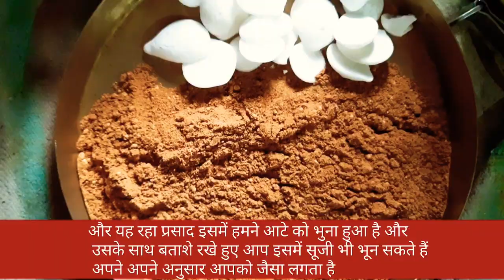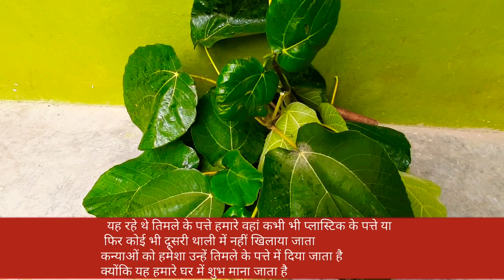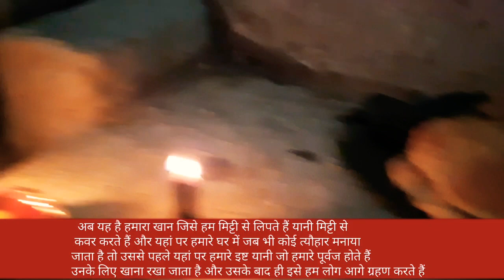नवरात्रि पूजा/Navratri Pooja celebration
For Hindi Shorthand:
I'm on Instagram as @hindishorthandwithpriyanka. Install the app to follow my photos and videos.